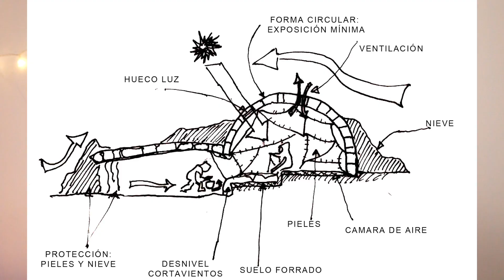¿ARQUITECTURA SOSTENIBLE o ARQUITECTURA BIOCLIMÁTICA? 🌎 Sabes cuál es la diferencia - Parte 1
¿Qué es arquitectura Bioclimática? o ¿Qué es arquitectura sostenible? Entra al blog o despliega esta pestaña para más información

Desde la arquitectura hay conceptos que se usan con frecuencia: Arquitectura sostenible y Arquitectura bioclimática. El dilema está, en que todos estos conceptos están de moda y se tienden a confundir,  a veces no es claro su significado y el riesgo es que se utilicen estos términos indiscriminadamente.

Para dar una noción inicial, es importante conocer el origen de cada concepto:

La Arquitectura Bioclimática proviene de la prehistoria, cuando grupos de personas buscaron refugio y abrigo para sobrevivir. Para ello, tuvieron que entender el territorio y generar un hábitat que les permitiera desarrollar sus actividades básicas, encontrar refugio en cuevas, y más adelante usar los materiales de la zona para construir sus propios techos con piedra, madera, tejidos, pieles, etc. Actualmente existen diferentes muestras alrededor del mundo acerca de poblaciones nativas que se adaptan a su entorno para sobrevivir.

SÍGUEME